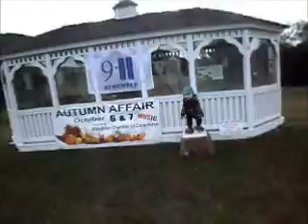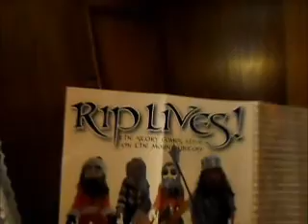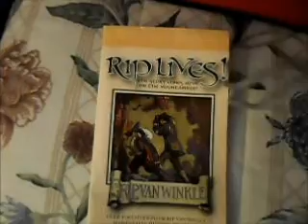Joseph Vlog 008 - Joseph Finds Rip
joseph daily vlog